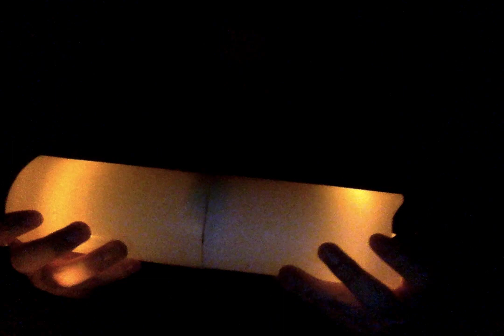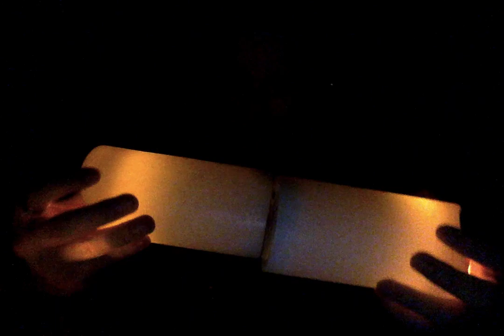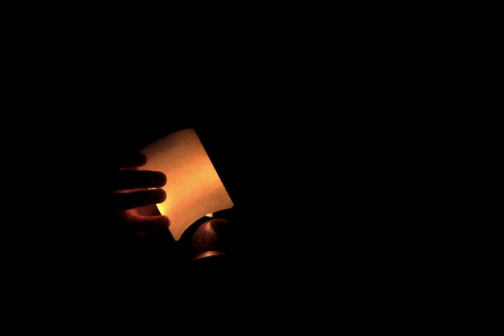(ASMR) Visual Triggers with Candles + hand sounds